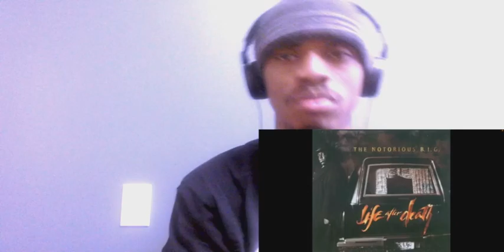THE NOTORIOUS BIG - GOIN BACK TO CALI (REACTION)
TODAY IS THE ANNIVERSARY BIGGIE'S SECOND N FINAL STUDIO ALBUM LIFE AFTER DEATH DROP ON MARCH 25TH 1997